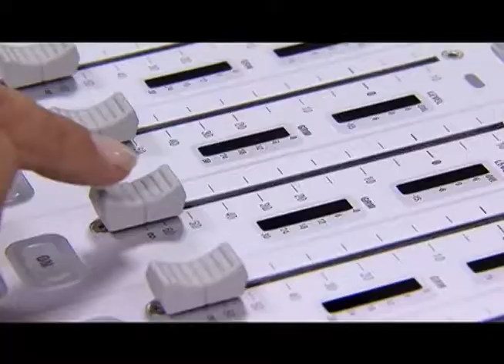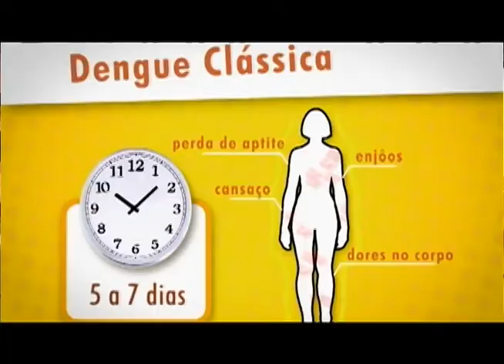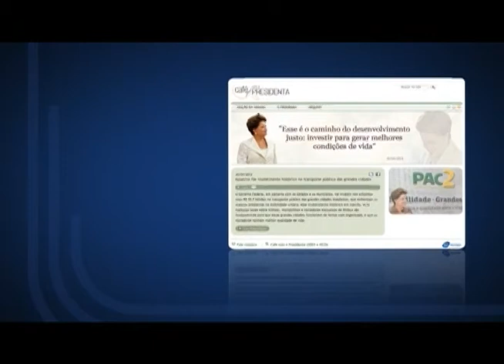Diretoria de Captação e Serviços da EBC é a maior produtora de comunicação estatal do país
A Diretoria de Captação e Serviços (Dicap) é a unidade de negócio da Empresa Brasil de Comunicação (EBC) e a maior produtora de comunicação estatal do país. No vídeo, saiba o que é produzido pela "EBC Serviços" para a Secretaria de Comunicação Social da Presidência ds República, como os produtos da TV NBR e o programa de rádio A Voz do Brasil.